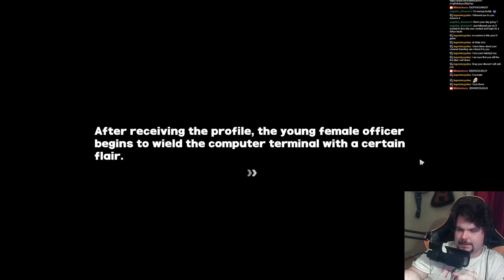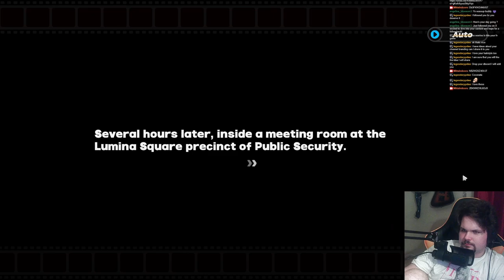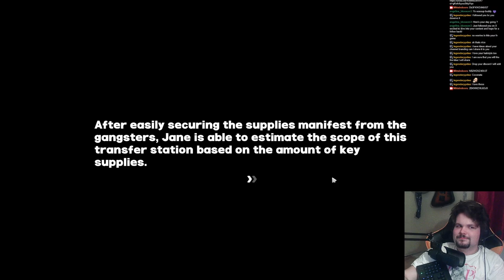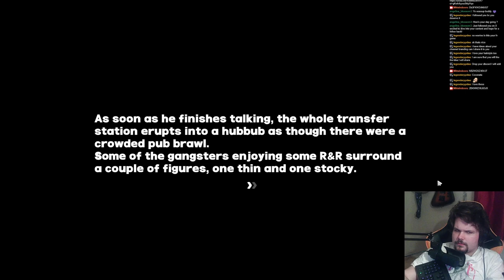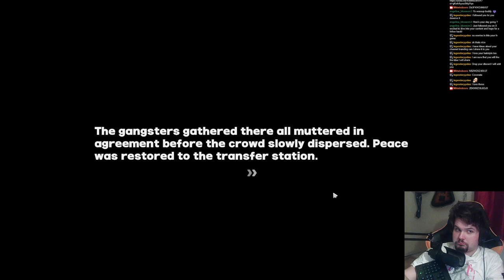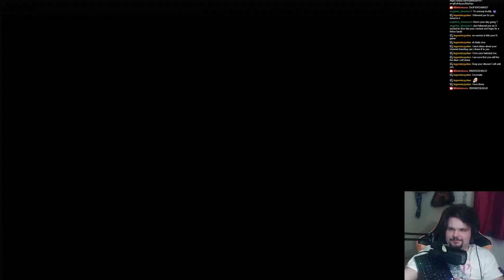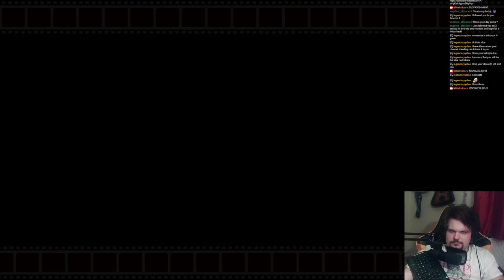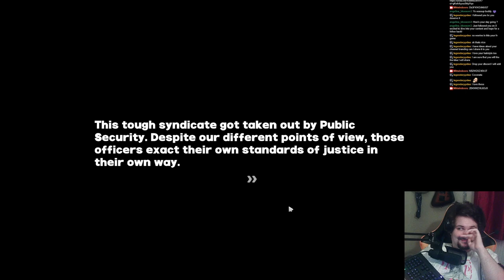Jane Doe and Zhu Yuan On Screen At The Same Time 👀🗿| ZZZ 1.1 Story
JANE DOE HELOOOOOOOOOOO

Animation looks sick as always.